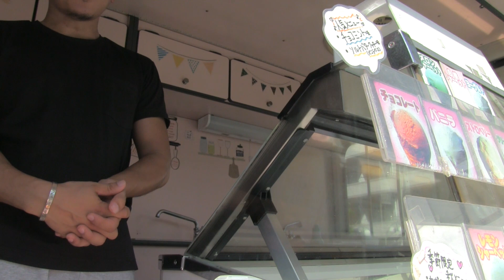焼肉食ってからのアイスクリーム最高よ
お外で焼肉食べてからの帰り道、偶然見つけた移動販売のクリーム屋さん。これがまた美味しかった